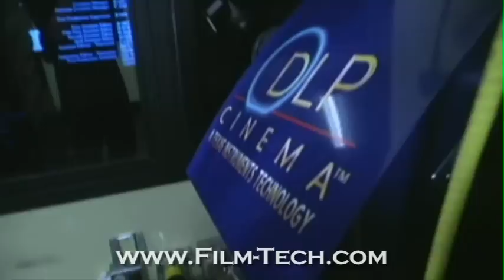Cinemark Legacy 24 - Plano, TX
A video tour of the Cinemark Legacy 24 theatre in Plano, Texas featuring two DLP Digital auditoriums (at the time the video was shot).